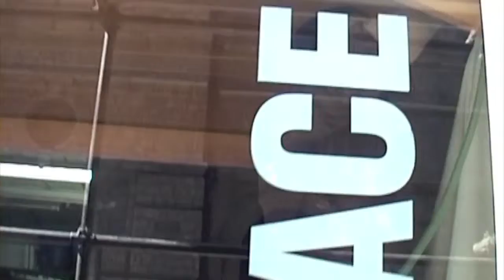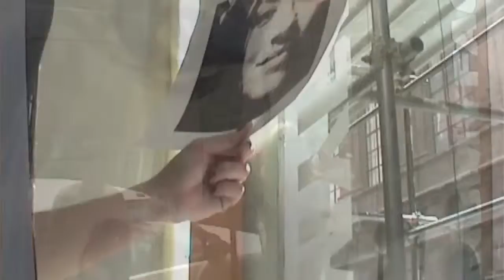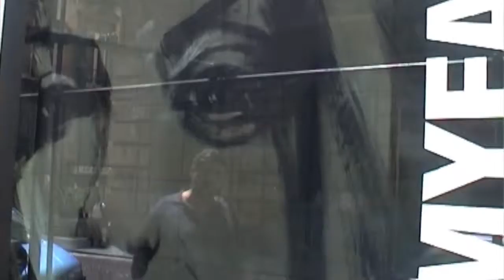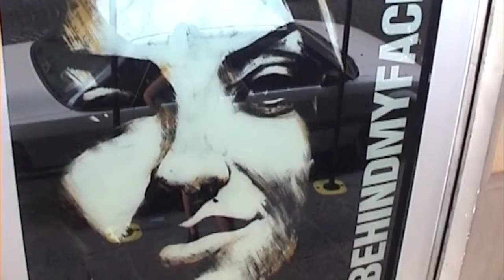" Artisti in Vetrina " Francesca Di Martino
Francesca Di Martino
"Behind My Face"
per Artisti in Vetrina
2/15 Giugno 2010
Gino Ramaglia
via Broggia 9/10 Napoli